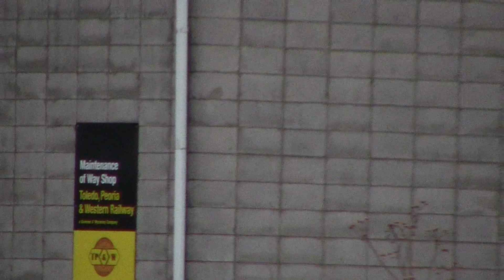County Road 280 West Railroad Crossing (Main Track) - TPW 5008 and HESR 2107 near Remington, Indiana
TPW 5008 (GP50) and HESR 2107 (GP38-2) make a light move east at County Road 280 West near Remington, Indiana. This is the north side of the railroad crossing, looking south. This is on the mainline track. These units pulled a train into the yard here and left the cars on the mainline. The units will switch to the siding track here and get tied down. The cars they brought here came from Logansport, Indiana. This is the Toledo, Peoria, and Western Railroad. This is on December 06, 2022 at about 5:03 P.M. ET.

County Road 280 West railroad crossing equipment info:

Near signal:

WC Hayes base
Two pairs of L&W 12x24 inch lights
Harmon Fading LED inserts
WC Hayes gate mechanism
Three four inch RECO incandescent gate lights

Far signal:

WC Hayes base
Three four inch L&W incandescent gate lights
Safetran mechanical bell

Crossing ID: 533468E